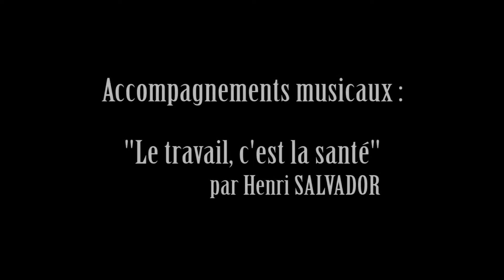UNE JOURNEE AUX STERES...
Dès le printemps, il faut songer aux provisions pour l'hiver !